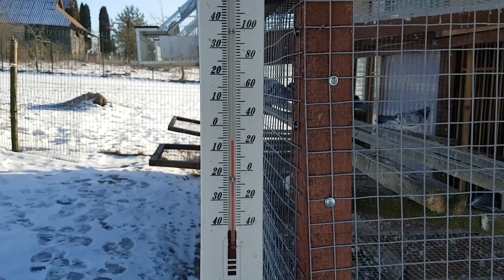Racing pigeons 2017-02-09